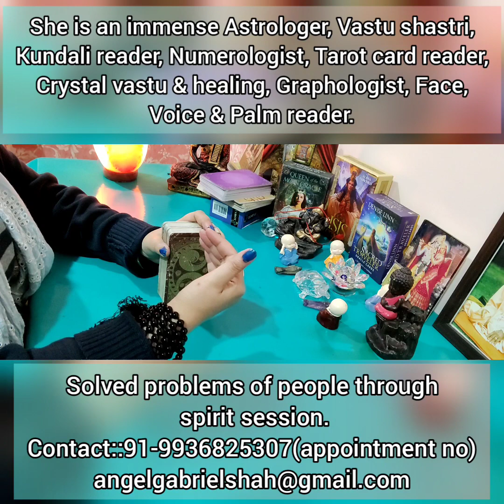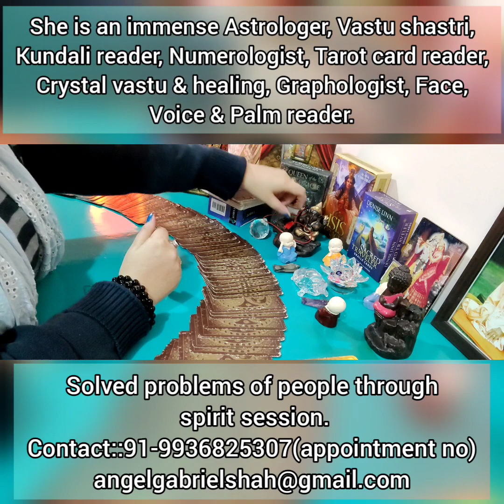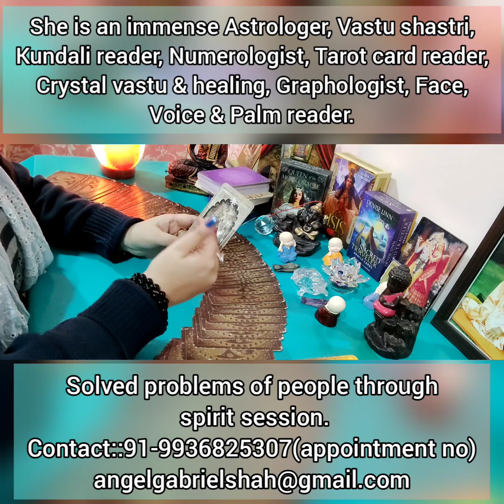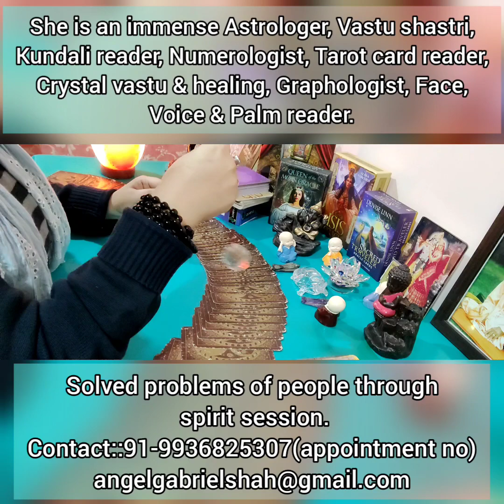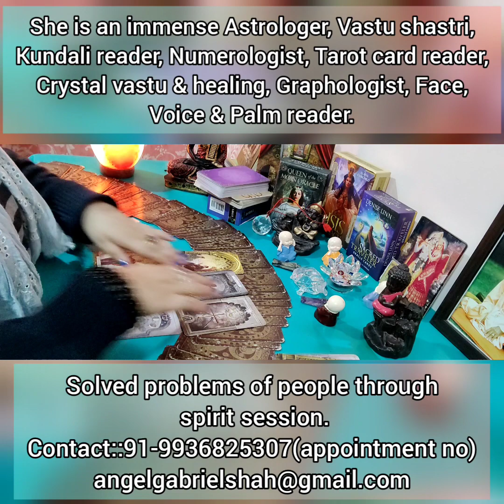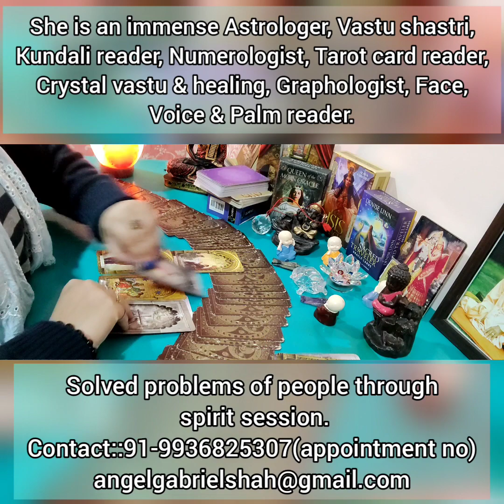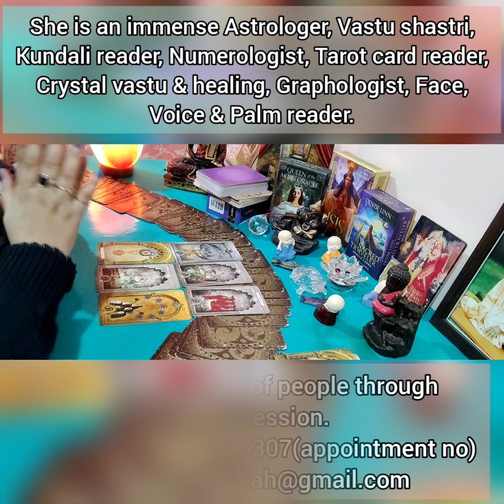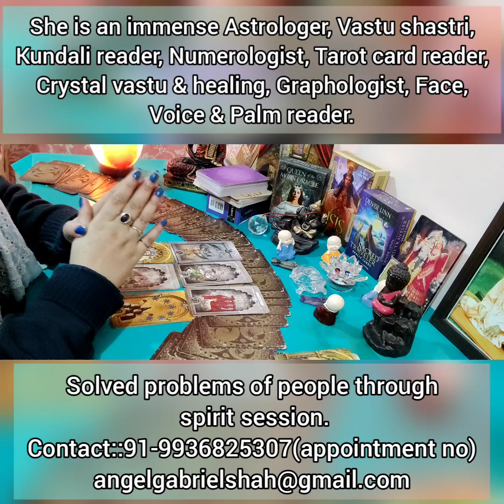HAS SUSHANT SINGH RAJPUT GOT JUSTICE AFTER 1 YEAR IN THIS NOV. 2021 OR IN PROCESS...??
Sushant Singh Rajput has got the justice after 1 year in this November month or not?? Or is it in process??